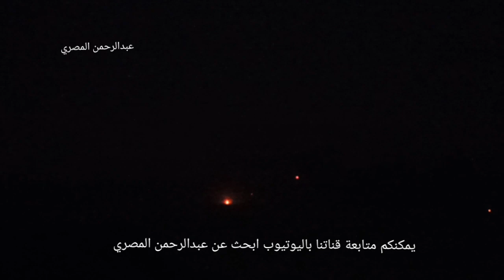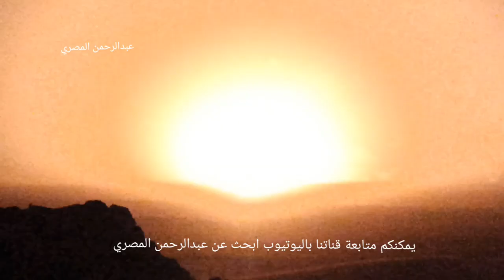شاهد تدمير عربات و مدرعات مليشيات الحوثي في جبهة الكسارة مارب اليمن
شاهد طيران التحالف العربي و مدفعية الجيش الوطني تدمر عربات و مدرعات مليشيات الحوثي في جبهة الكسارة مارب .

مقاطع فيديو

مارب
اليمن

Abdrhman Almasri

Yemen

لمشاهدة مقاطع فيديو بقناتي باليوتيوب اضغط على الرابط التالي

عبدالرحمن المصري مقاطع فيديو